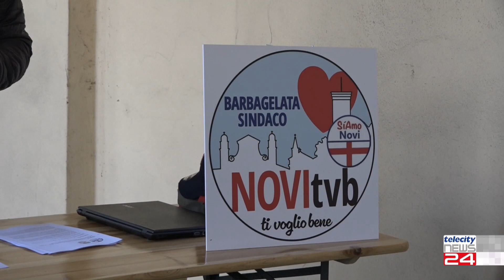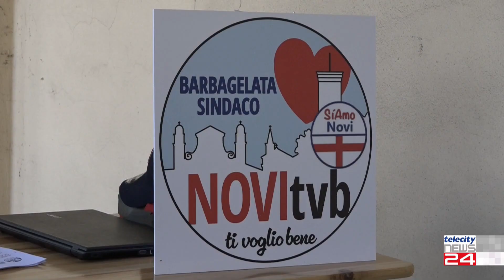24/03/23 - Amministrative a Novi Ligure: Marco Barbagelata si presenta alla citta'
24/03/23 - Amministrative a Novi Ligure: Marco Barbagelata si presenta alla citta'